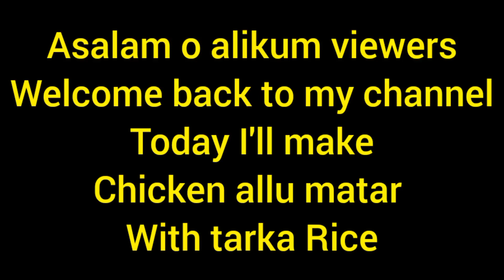Mazedar Garma Garam Allu gosht Matar ki gravy..tarke waly chawal.. sardiyon me banain 😋😋cookingvlog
Aloo gosht (Hindi: आलू गोश्त, Urdu: آلو گوشت, Bengali: আলু গোশ্ত Alu göshto, Assamese: আলু গোছ Alu güs) is a meat curry, and is a popular dish in North Indian, Pakistani, and Bangladeshi cuisine. It consists of potatoes (aloo) cooked with meat (gosht), usually lamb or mutton or beef, in a stew-like shorba gravy.[1][2] It may be considered a curry, stew, or shorba depending on the way the dish is prepared, the types of spices used and what country or particular region it was made in. The dish can be served and eaten with plain rice or with bread such as roti, paratha or naan.

Most frequently used instagram cooking hashtags